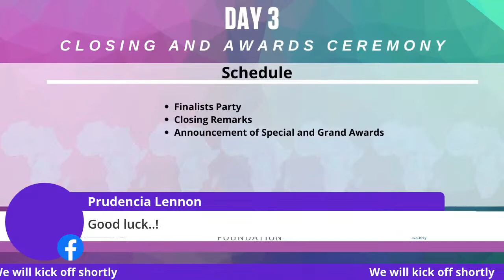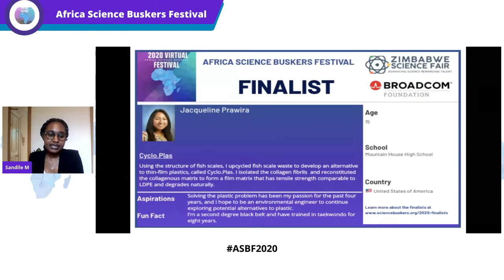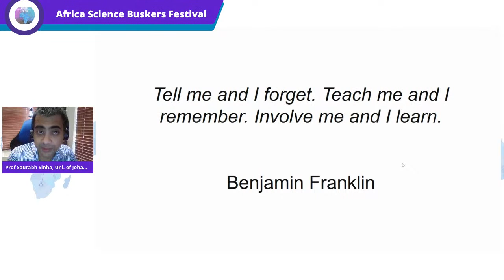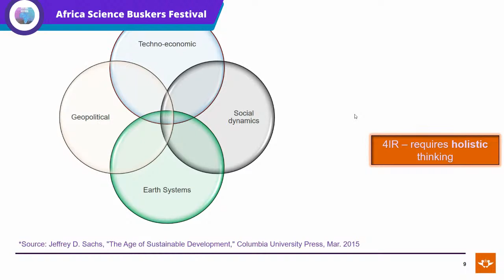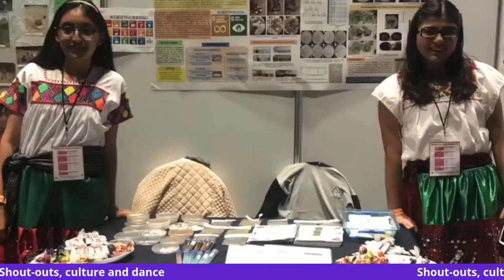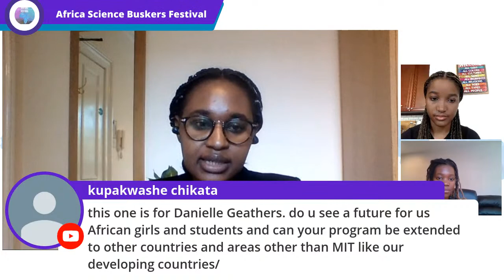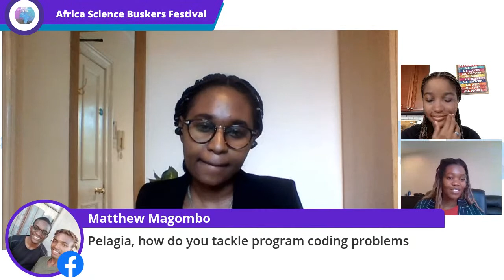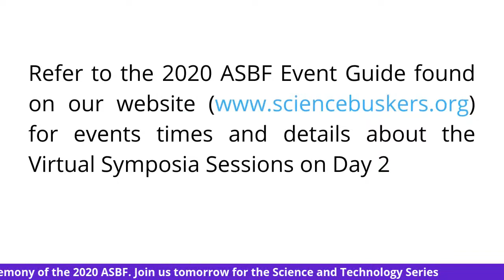Opening Ceremony of the 2020 Virtual Africa Science Buskers Festival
The Opening Ceremony of the 2020 Virtual Africa Science Buskers Festival, hosted by Sandile Mtetwa (Gates Scholar and PhD Candidate at University of Cambridge), featuring Prof. Saurabh Sinha (Deputy Vice Chancellor, University of Johannesburg), Danielle Geathers (first black student President at MIT), Pelagia Majoni (first Zimbabwean to have a minor planet named after her),Paula Golden (President, Broadcom Foundation), Knowledge Chikundi (Founder, Africa Science Buskers Festival), and shoutout and dance videos.